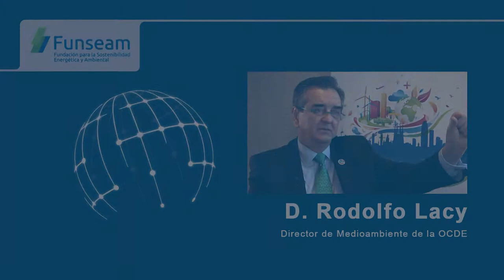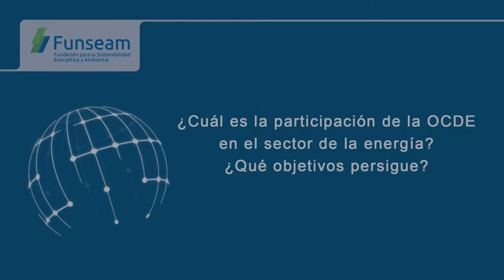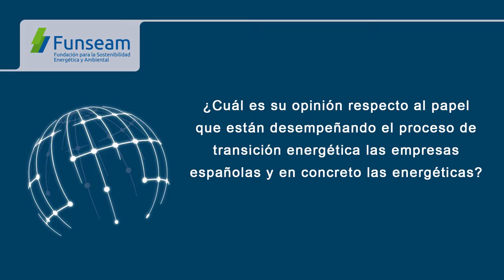VII Simposio Empresarial Internacional. Entrevista a D. Rodolfo Lacy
Hablamos con D. Rodolfo Lacy, Director de Medioambiente de la OCDE, en el marco del VII Simposio Empresarial Internacional de Funseam: Transformación digital y sector energético.